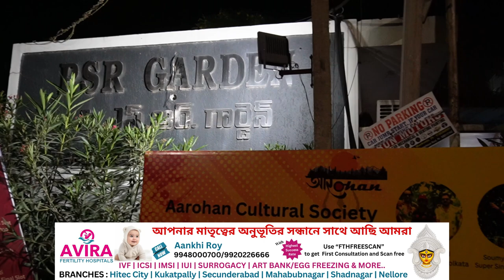Durga Puja Vlog #2 - AAROHAN Cultural Association, PSR Garden Narsingi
আরোহন যার নামের সাথে আমরা কাজের মিল পাই।  আরোহন এমন একটা বাঙ্গালী ক্লাব যেখানে আপনি শুধুমাত্র পুজো এনজয় করবেন না, আপনি এনজয় করবেন ক্লাবের প্রত্যেকটি মানুষের ভালোবাসা এবং উষ্ণতা। এখানে প্রত্যেক মেম্বার যেন আপন করে নেয়  সবাইকে।  দূর্গা পূজা যেটা বাঙালিদের পারিবারিক উৎসব সেখানে পরিবারের মতো লোকজন পেতে কার না ভালো লাগবে?
তাই বাংলার বাইরে এক টুকরো বাংলার ছোয়া পেতে হলে চলে আসুন, PSR Garden, AAROHAN Cultural Association .